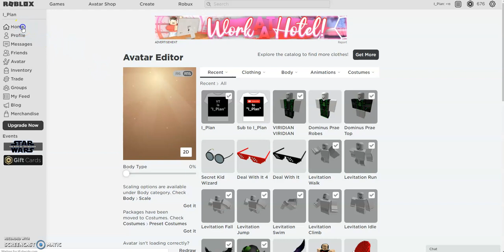MY BIGGEST PERSONAL MOMENT IN ROBLOX!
Yayayayay! Dominus! Fun video to film today! ^~^